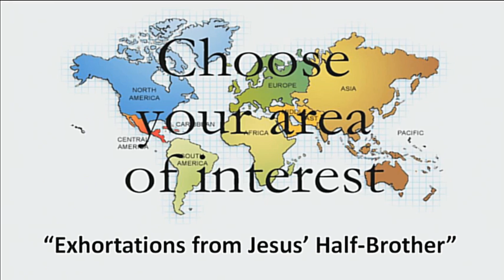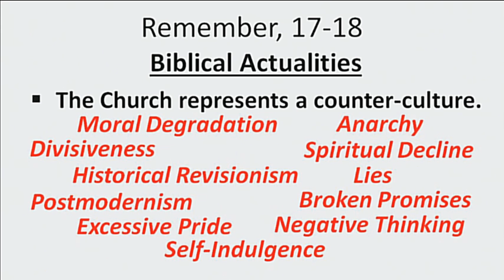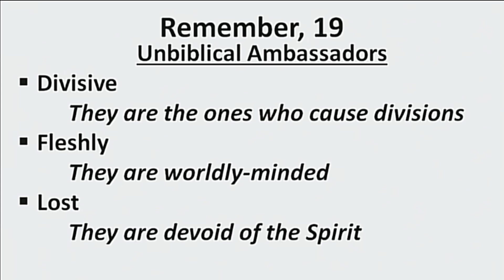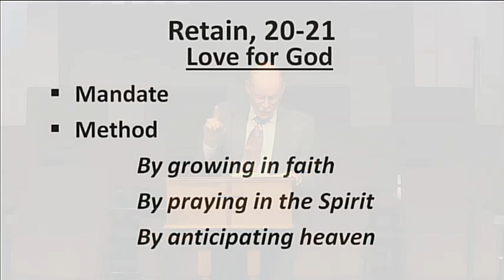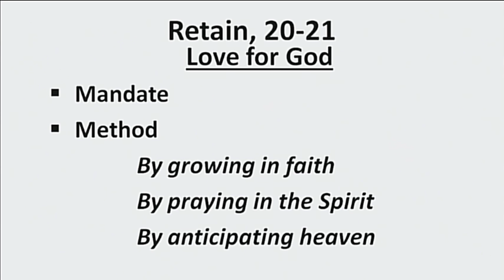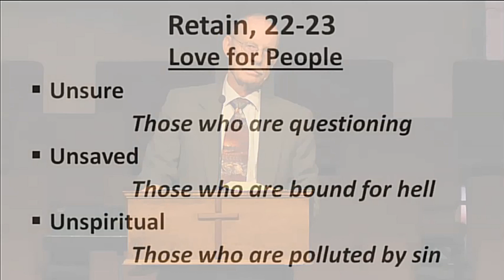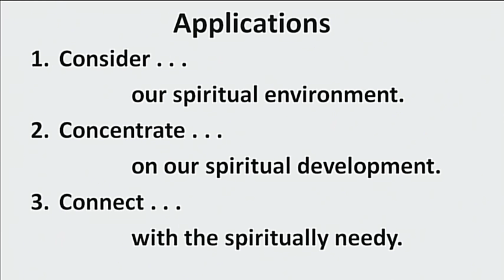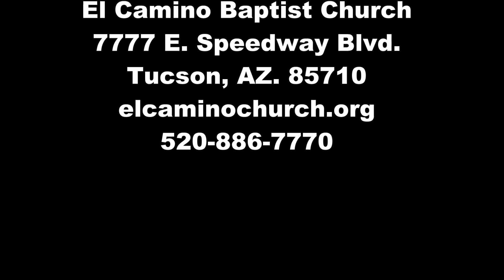Exhortations from Jesus' Half-Brother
Guest Speaker: Dennis Wretlind